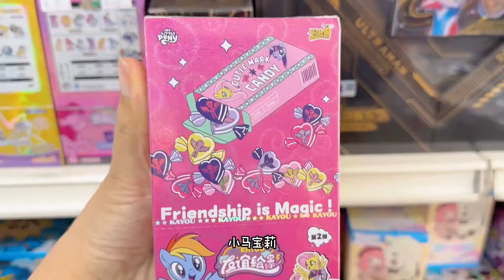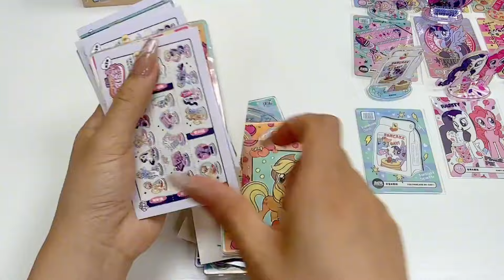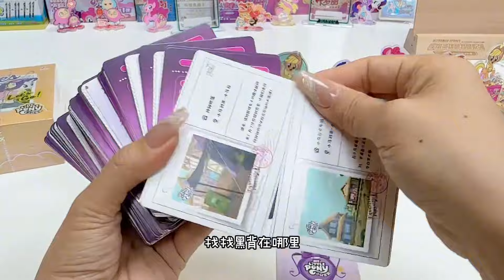买24包小马宝莉立牌，拿着拆趣影包，果然保佑出好卡了